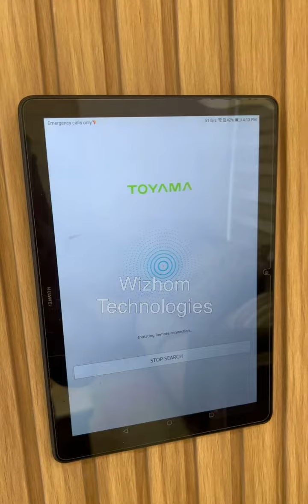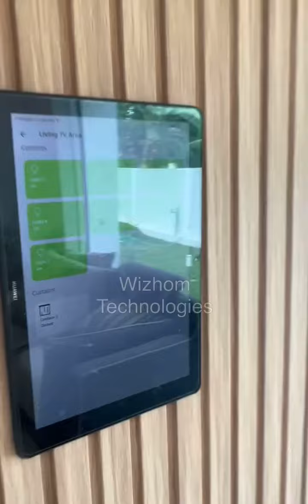Toyama TMesh Home Automation project done by Wizhom Technologies, Cochin (Location-Kollam, Kerala)